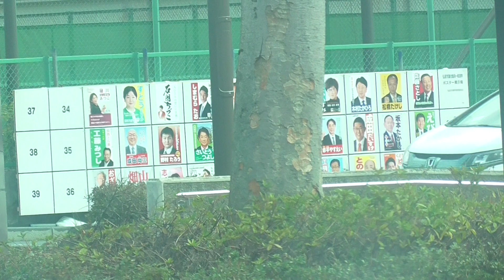2023.04.17 弘南バス 臨時公園直行シャトルバス 弘前駅前→文化センター前【青森県道17号・青森県道31号】 2023.04.17